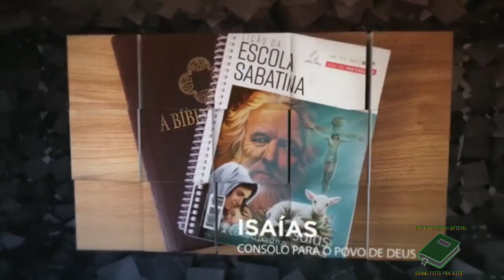Lição 03 | 11/01/2021 | SEGUNDA-FEIRA | ESCOLA SABATINA